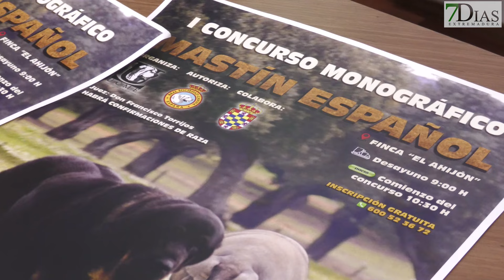BARCARROTA ACOGE EL I CONCURSO MONOGRÁFICO DE MASTÍN ESPAÑOL A NIVEL NACIONAL